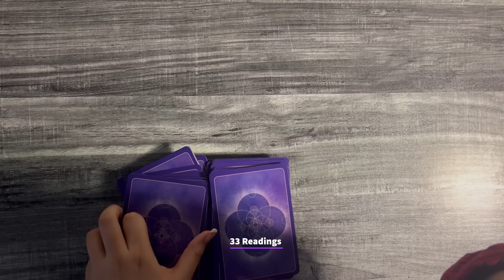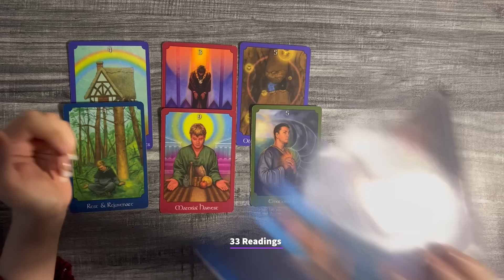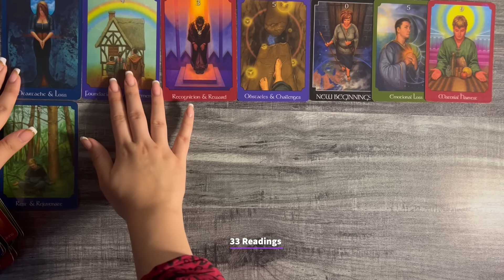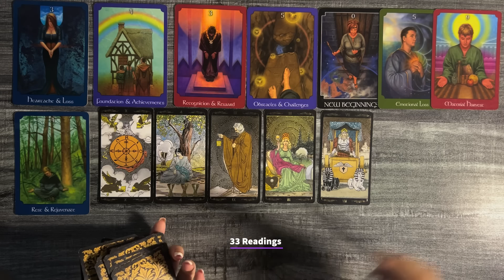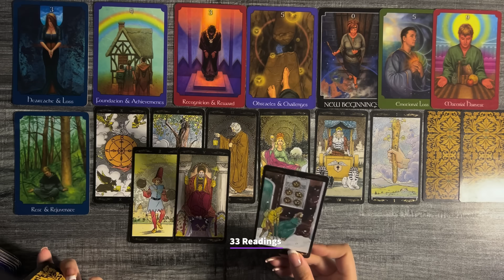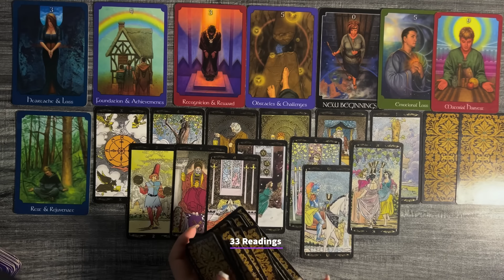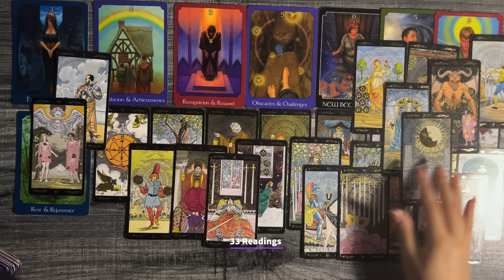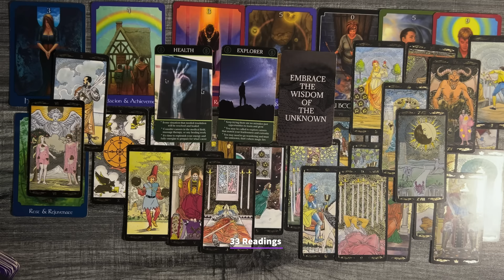❤️PISCES-BLESSINGS COMING FOR U! ITS YOUR TIME TO SHINE PISCES NOVEMBER 11-21 tarot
❤️November Pisces 2024 TAROT HOROSCOPE PREDICTIONS

ALL SIGNS 2024 FORECAST BELOW

33 Readings is not responsible for any decision you make. These Readings are for entertainment/ insight purposes only , please take it like that.